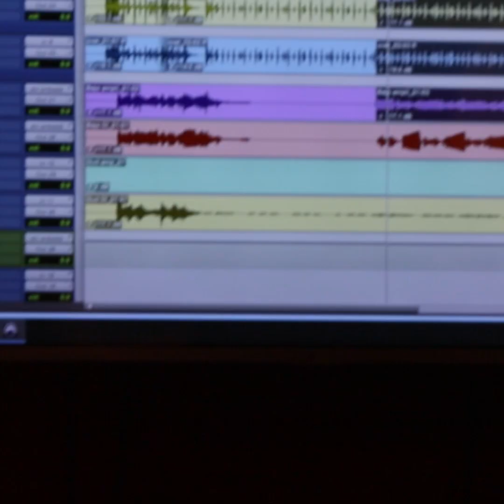28 de enero de 2024